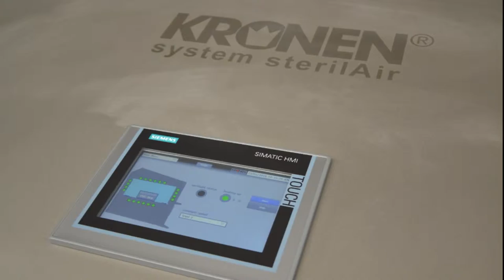UVC-LOCK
Reliable and safe surface disinfection of packaging materials